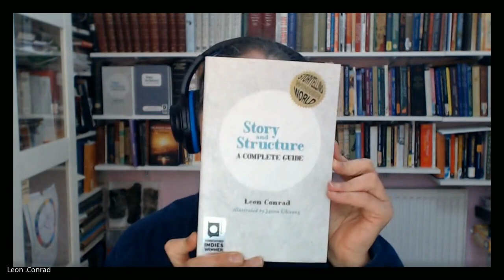Write Your Way Wellbeing Leon Conrad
How can story structure help you write your way to wellbeing?
Interview with Lisa Goll, May 2024